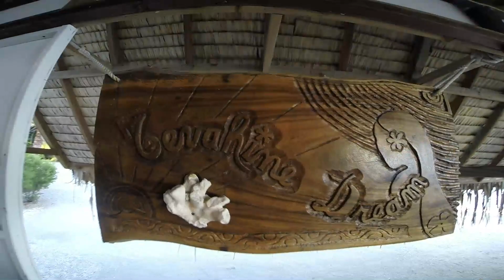RANGIROA - Polinesia Francesa - HONEYMOON S+N